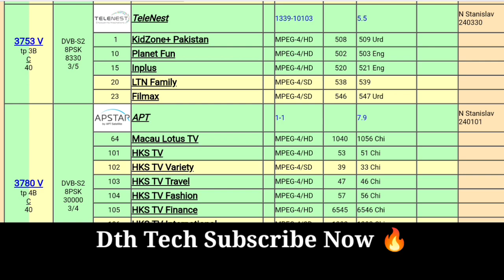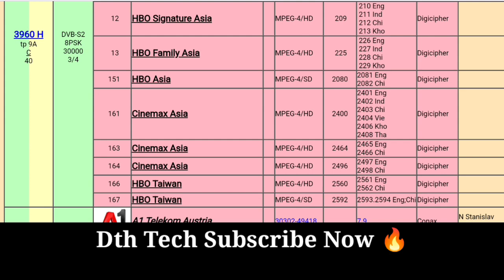Apstar 7 at 76.5°E New Tv Channels Started Now 🔥 C Band Satellite Update Today